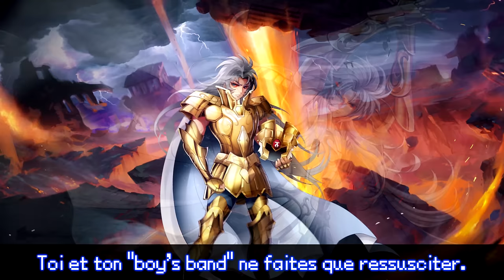Seiya VS Saga - EPIC PIXEL BATTLE [ EPB PROMO ]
♫ Gémeaux, Sagittaires, votre horoscope prévoit de sacrées tensions. Et si vous régliez ça une bonne fois pour toutes sur un rap battle ?!

Du clash, du son, des pixels, c'est l'heure d'un EpicPixelBattle !
Commandé par Yoozoo pour la promotion du jeu mobile "Saint Seiya Awakening : Knights of the Zodiac" , ce battle fait s'affronter pour la première fois deux opposants d'une seule et même série.
Bien entendu le battle est plus court qu'à l'habitude, considérez le comme un battle bonus qui n'était pas prévu. La saison 4 continue bien entendu !

▶ Participants

Concepteur de l'émission, à l'écriture, au montage et à la voix de Saga : 123Lunatic

Au mixage son et à la voix de Seiya : Sumashu

Aide sur le projet : MadStalker

Aide sur le projet : Sainte Séïa

Crédits images (Personnages et Fonds) : Yoozoo

Un Battle promotionnel, une première pour nous, un travail acharné sur une courte durée mais toujours dans la volonté de faire bien les choses !!
On a tenu à faire un battle le plus propre et sympa possible en alliant les diverses contraintes (de temps et de thème), est-ce que ça vous a plu ? On l'espère très fort =D

▶ ♫ Version Instrumentale : (à venir plus tard)

▶ Remerciements

Merci à Yoozoo pour leur demande et leur confiance tout du long du projet !

Même si nous n'avons pas remercié dans la vidéo les contributeurs Ulule/tipeurs (car ce n'est pas un EPB officiel de la saison 4, c'est un battle Promo, un bonus dirons-nous), encore merci pour votre amour et votre patience !
Pour Ulule : les contreparties physiques seront envoyées fin Janvier normalement =)

Encore et toujours merci à NicePeter et EpicLloyd pour l'inspiration qu'ils nous ont donnée avec leurs EPIC RAP BATTLES OF HISTORY !!!